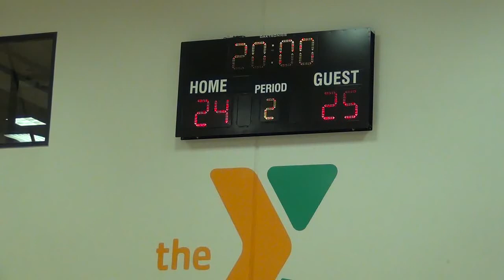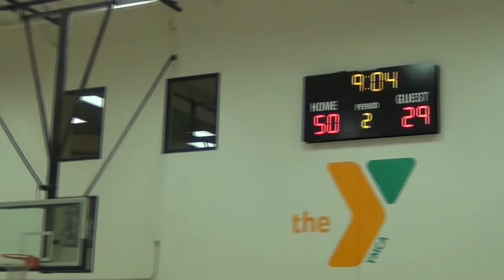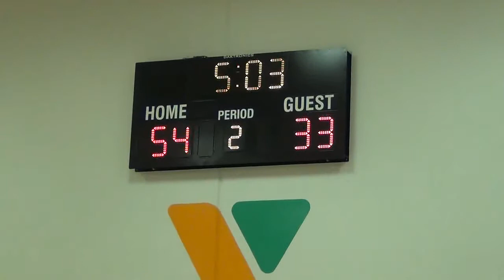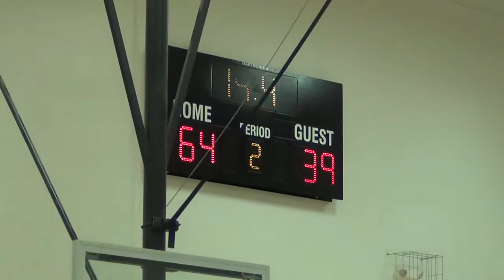CBA Basketball Game 3/5/12 Ball So Hard vs. Swish Kabob Second Half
soccer goalie goaly soccer csl cbla cba cfl chaldean flag football basketball soccer league san Diego Detroit pro league Valhalla Norsemen avrin yakou Sadeer Mikhail  omar mikail justin jason ghosh mario goro ryan ajou vinson vinny hallak hermiz joey razouki  zaid razooky festavil timz soccer el cajon spring valley joe california michigan iraq peter masnour  meram ryan leo messi cris cristiano peter mansour productions

00395